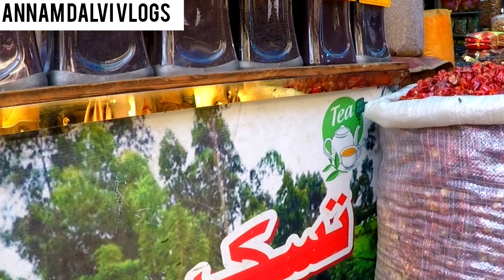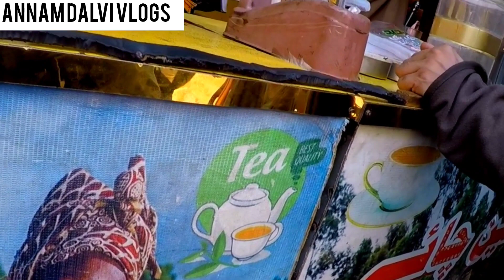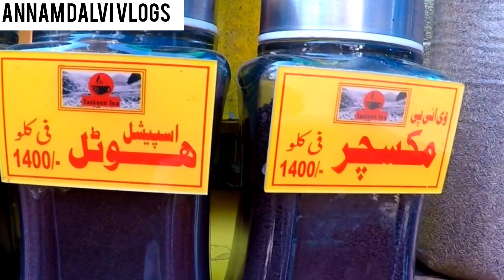Dil ki thandhak | Hotel ki chai ab Ghar py banain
Taskeen chai

Today's my vlog is about different flavors of tea .lemon grass tea, hotel tea, normal tea, qehwa tea, Brazilian tea, and dry milk powder. That sounds really interesting! What kind of experience did you have trying different tea flavors.